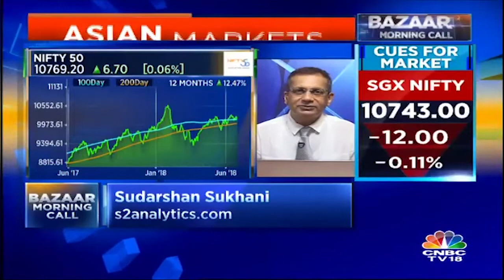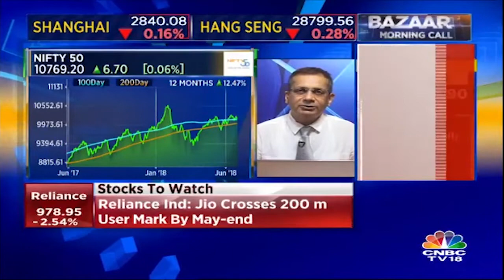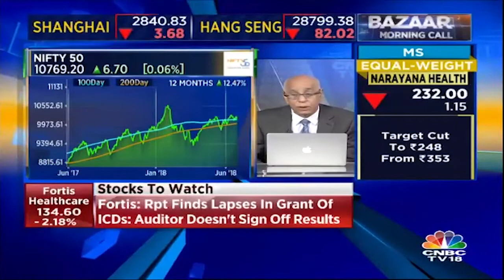Sudarshan Sukhani: Breakdown or Breakout is Imminent on D-Street | CNBC TV18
Market expert Sudarshan Sukhani says that breakout or breakdown is imminent in Dalal Street.